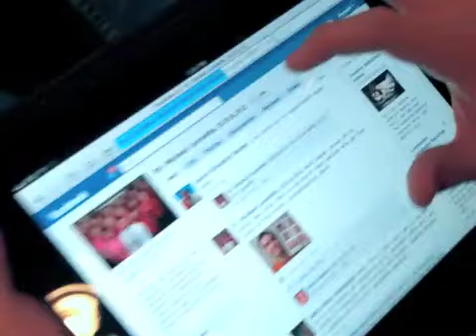Our 350th Like on Facebook, David!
David shows us how its done! He's number 350 Like's on Facebook, and received two movie passes. Way to go David!